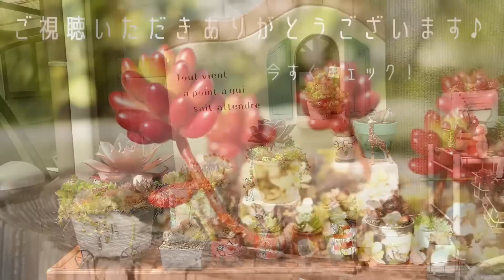【多肉植物】いつも私の心を優しくさせる多肉たちをご紹介します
多肉たちの小さな変化が私の心に喜びを与えてくれます。
そんな時ほっこりして固くなった心が柔らかくなったような気がします。
多肉たちが可愛くて仕方がないのです。